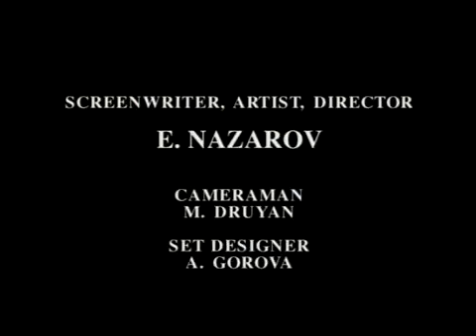Жил был пес Zhil byl pes